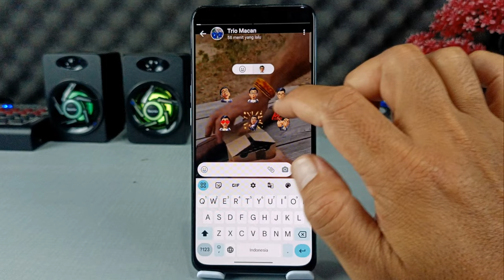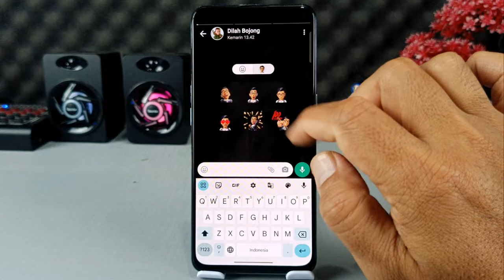Fitur Terbaru WhatsApp🔥 Mengirim Reaksi Avatar Pada Status Teman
Assalamualaikum apa kabar teman-teman semuanya,di video ini saya share ke kalian semua fitur terbaru dari WhatsApp membuat respon Avatar pada status WhatsApp.
Fitur ini merupakan fitur baru dari WhatsApp yang masih ada di WhatsApp Beta versi 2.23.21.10, Jadi selain bisa menambahkan emoji sebagai reaksi status, sekarang kita sudah bisa mengirimkan emoji sebagai reaksi dari sebuah status.

Terima Kasih